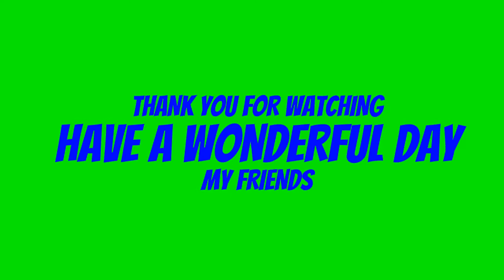My Greatest Win EVER!!! | Cuphead Ep. 31 | Walkthrough Gameplay | My Bed 2021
Finally, I’m able to prove my skills on how to beat this oversized sushi roll and on top of that I keep this train rolling by getting some well earned honey from a bee with anger issues. I LOOOOOVE this game because even if you fail 1000 times in a row the rush of finally beating a boss is like nothing else I’ve experienced in another video game. I hope you all have had a wonderful day today, and I hope this video brought a smile to your face! Have a wonderful day my friends!
Cuphead is a classic run and gun action game heavily focused on boss battles. Inspired by cartoons of the 1930s, the visuals and audio are painstakingly created with the same techniques of the era, i.e. traditional hand drawn cel animation, watercolor backgrounds, and original jazz recordings. Cuphead is an indie video game developed and published by StudioMDHR Entertainment. As the titular character Cuphead, the player fights a series of bosses in order to repay a debt to the devil. The game was heavily inspired by the works of 1930s cartoonists such as Max Fleischer's Fleischer Studios, and sought to keep the works' subversive and surrealist qualities. Cuphead was released on Microsoft Windows and Xbox One on September 29, 2017. This full game complete walkthrough includes all bosses and boss fights, all cutscenes game movie cinematics, all levels and chapters, secrets and easter eggs, weapons and powers, all dialogues, main storyline and ending of the game for PC.
Credit to my little brother (not really but he is and he knows it lol) Emilio and his friend Lucas for coming up with the tune for my video! Follow them on bandlab and check out their music for yourself.
Emilio: @yoitsarroyo
Lucas: @loualm